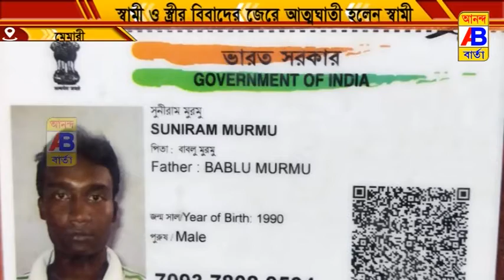সিভিক ভলেন্টিয়ার এর মৃত্যু ঘিরে চাঞ্চল্য